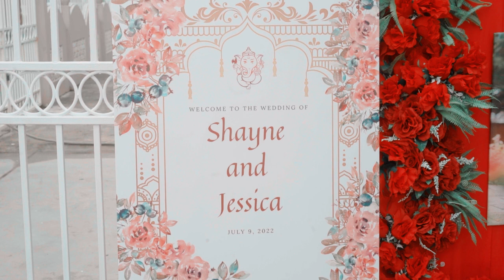"Shane + Jessica" // Hindu Wedding Trailer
Here's a sneak peek of the most magical day for Shane & Jessica as they tied the knot in the most beautiful Indian wedding ceremony. Watch the video to relive the magic!